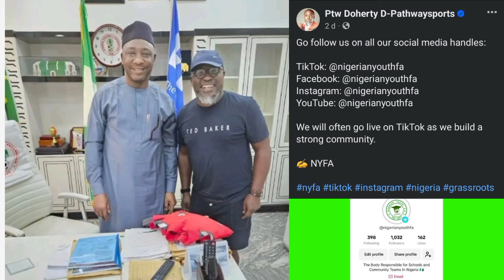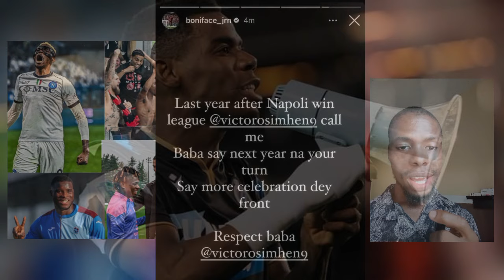Osimhen told me it would be my turn this year- Boniface, Onuachi wants 2 remain in Turkey & More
Boniface confirms Osimhen's prophecy has come to pass after the former won the German Bundesliga title with Leverkusen + other stories...